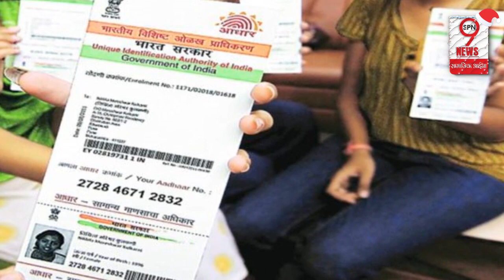सुप्रीम कोर्ट ने बैंक अकाउंट और मोबाइल को आधार से लिंक कराने को लेकर दी बड़ी खुशखबरी | Supreme court